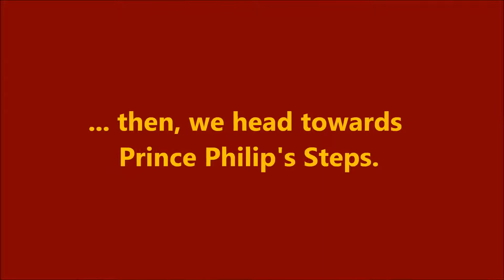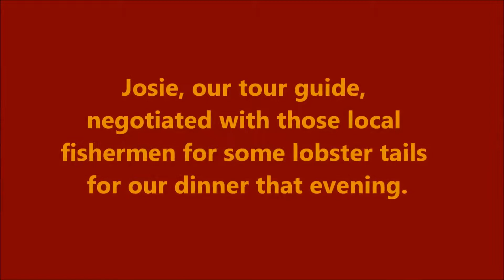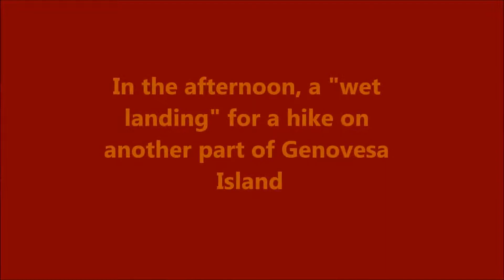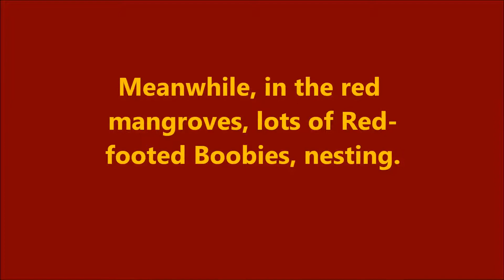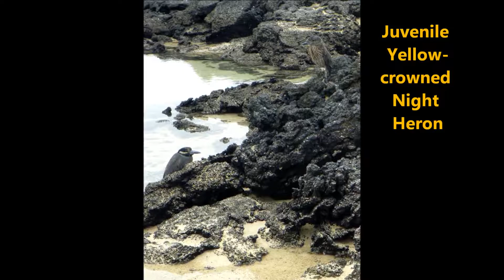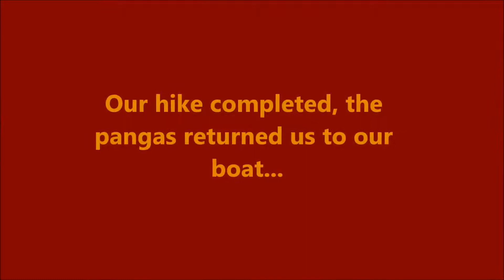Galapagos 4 -- Genovesa Island, Prince Philip's Steps & Darwin Bay